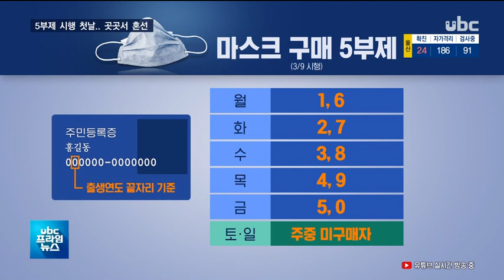마스크 5부제 시행 첫날..곳곳서 '혼선' 20200309 ubc울산방송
마스크 5부제 시행 첫날..곳곳서  '혼선'

 오늘부터 울산에서도 마스크 5부제가 시행됐습니다.

 시행 첫날 둘러보니
구매난은 여전하고 구매 방법을 잘 모르는 어르신들은 헛걸음을 하기도 했습니다.

 (리포트)
 울산지역 410개 약국에서도
오늘(어제)부터 마스크 5부제가 시행됐습니다.

 (CG) 출생연도 끝자리, 즉
주민등록번호 중 두번째 자리가
월요일은 1,6, 화요일은 2,7,
수요일은 3,8, 목요일은 4,9,
금요일은 5,0인 사람이 신분증을 지참해 약국에 방문하면 1인당 일주일에 2매에 한해 구매할 수
있습니다.(OUT)

 하지만 시행 첫날부터
혼선이 빚어졌습니다.

 출생연도와 주민등록번호
끝자리수를 헷갈린 어르신은
이른 아침부터 헛걸음을 해야
했습니다.

 (인터뷰)함창일/중구 우정동
 "주민등록번호 끝자리라고 했거든요.
끝자리라고 했는데 여기 와서 보니까 앞의 자리래요. 나는 끝자리가 11이거든. 못 사 가는 거지."

 부족한 수량도 여전히 문젭니다.
 약국당 200~250매씩 공급됐지만금방 동이 나면서 불만이
터져나왔습니다.

 ((브릿지: 출생연도 끝자리수가
1인 저는 월요일인 오늘,
마스크를 구매할 수 있는데요.

 직접 한 번 사보겠습니다.

 (녹취) "오늘 해당 연도는 맞으신데, 지금 들어온 물량이 다 소진돼서 오늘 마스크 판매는 안 될 것 같아요."

 아직 오전 시간이지만 마스크가
모두 팔려 구매할 수 없는
상황입니다.))

 (인터뷰) 허진/약사
 "물량이 지금 충분히 공급이 안되고 그러니까 해당 연도에 오신 분들은 마스크 없다고 하니까
오히려 더 화를 내시고 더 짜증 내시고 그런 것 같아요."

 약국마다 마스크 배송 시각이 달라, 판매 시간이 다른 점도
불편을 더했습니다.

 (인터뷰) 한상숙/중구 우정동
 "그래도 뭐 줄 서야 하고 해서 아직까지는 물량 확보가 좀 어려운 것 같더라고요.
좀 번거로운 것 같아요. 아직까지는."

 울산시는 제도 정착을 위해
1인이 근무하는 약국 52곳에는
공무원을 지원한 가운데, 5부제
정착까지는 시간이 다소 걸릴